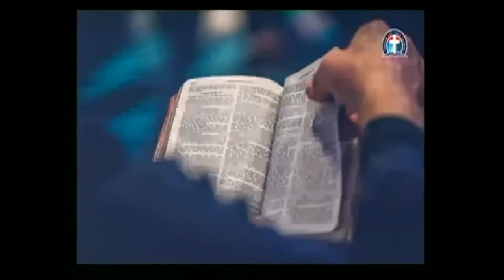DEEPERLIFE CHARLOTTESVILLE MONDAY BIBLE STUDY 0F 021924